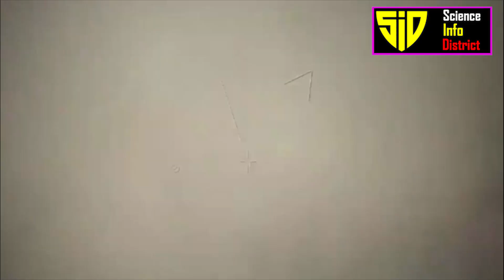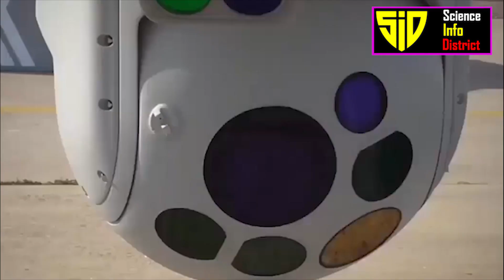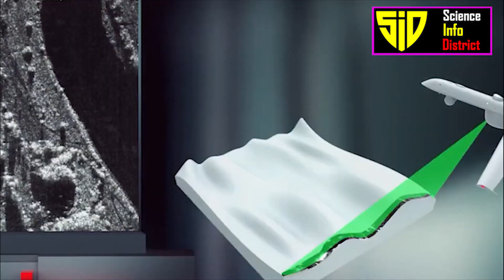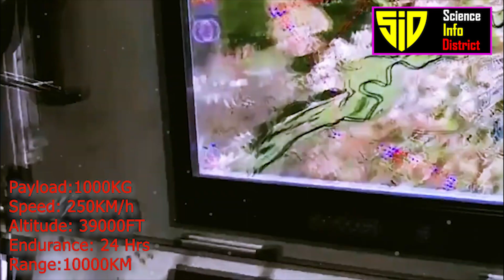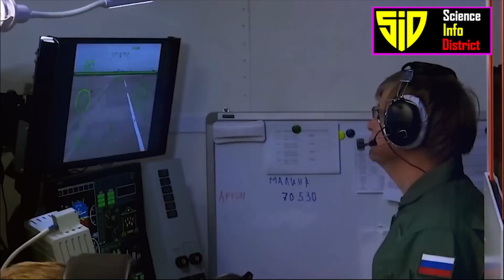Russia Top Military Drones 2023 | Amazing Drone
00:00 Intro
00:32 5: Kronshtadt Orion-3
02:05 4: Skronstadt Sirius
03:16 3: Sokol Altius
04:47 2: Grom (Thunder)
05:35 1: Sukhoi S-70 Okhotnik-B
1: Sukhoi S-70 Okhotnik-B or (Hunter-B)
The Sukhoi S-70 Okhotnik-B, also referred to as Hunter-B, is a Russian stealth heavy unmanned combat aerial vehicle (UCAV) being developed by Sukhoi and Russian Aircraft Corporation MiG as a sixth-generation aircraft project. The drone made its first flight in August 2019. It is expected to fly at a speed of 1,000km/h and attain a maximum range of 6,000km. ts two internal bays can carry up to 2.8 tons of weapons.It can achieve max altitude of 60,000 feet and can fly for 20 minutes at an altitude of 2000 feet.
2: Grom (Thunder)
The Grom (Thunder) drone, presented for the first time at the Army-2020 forum, is designed to support the Su-35 and Su-57 fighters. Aside from acting as a swarm drone carrier, the Grom UAV can is designed as a robust combat platform. It can achieve max speed of 1000km/h and can go up to ceiling of 40,000 feet. It has payload capacity of 1.3 tons with operational range of 800 km.
3: Sokol Altius
The Sokol Altius (also Altair) is a medium-altitude long-endurance Russian unmanned combat aerial vehicle developed by OKB Sokol (formerly known as Simonov Design Bureau) and Tranzas to perform reconnaissance, strike and electronic attack missions on behalf of the Russian Air Force and Navy. On 21 February 2021, it was reported that a state contract had been signed between the manufacturer and the Russian MoD for the supply of the first batch of Altius, with delivery was completed in 2021.It can go up to max altitude of 39000 feet with max range of 10,000 km. It can stay in air for up to 24 hours with payload capacity of 1,000 km. It can cruise at a speed of 250 km.
4: Skronstadt Sirius
The Sirius (the Inokhodets-RU experimental design work) is a follow-up of the project of Orion drones. The Inokhodets-RU is outfitted with two engines, has an increased take-off weight, and can carry a bigger payload. The Sirius will be serial-produced at the first special production facility built by Kronshtadt in Dubna near Moscow for the manufacture of large-size unmanned aerial vehicles.
Sirius is a medium-altitude long-endurance (MALE) attack UAV, with a maximum combat load of 450kg, cruise speed of 295km/h, maximum altitude 40,000 feet, and an endurance of 40 hours.
5: Kronshtadt Orion
The Kronshtadt Orion is a family of Russian unmanned aerial vehicles (UAV) developed by Kronstadt Group. According to Russian Defense Minister Sergei Shoigu, the Orion was tested for strike missions in 2019 in Syria. In 2020, the Russian Defence Ministry received the first batch of Orion drones for trial operation. There are several variants of the drone, both for Russia's domestic and export market. These variant in orion series include Orion (Inokhodets), Orion-E, Orion-2 (Helios), Inokhodets-RU (Sirius) and orion-3. Orion-3 has payload capacity of 250 kg with range of 250 km and it can achieve max speed of 200 km/h. Orion-E can achieve max altitude of 25000 feet. It can stay in air for up to 24 hours with standard payload of 60 kg.